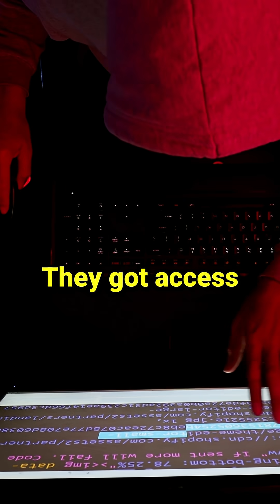Force Bridge Hack: $3.9M Gone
The Force Bridge hack wasn’t a technical flaw - it was a human oversight. Attackers exploited a privileged admin key, draining millions without alarms or governance.